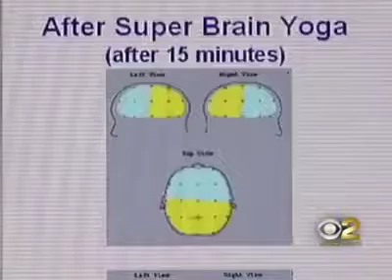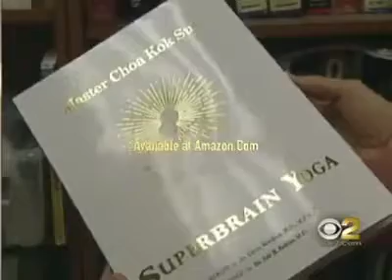SUPERBRAIN YOGA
Video from ND🎨ArtsGallery

Pulling Ear lobes increases brains ability to remember more. Indian school's punishment of old days now called as super brain yoga in US.
Our School Teachers were Great 🙏.